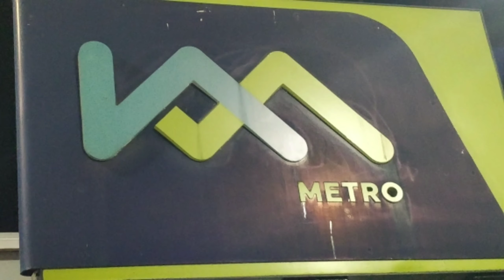Kochi Metro|Lulu mall videos| Cochi Metro VLOG| metro routes|the brighter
The Kochi Metro is a rapid transit system serving the city of Kochi in Kerala, India. It was opened to the public within four years of starting construction, making it the fastest completed metro project in India until the Lucknow Metro overtook it.[10][6] The Kochi metro project is the first metro in the country which connects rail, road and water transport facilities.[11] The first phase is being set up at an estimated cost of ₹51.81 billion (US$750 million).[12] On October 2017, Kochi Metro was named the Best Urban Mobility Project in India by the Urban Development Ministry, as part of the Urban Mobility India (UMI) international conference hosted by the ministry every year.[13]

Then Prime Minister Manmohan Singh laid the foundation stone for the Kochi Metro rail project in 2012, construction work was started in June 2013 and a 13.4 km (8.3 mi) section of the line from Aluva to Palarivattom was opened to passengers on 17 June 2017 by Narendra Modi, the Prime Minister of India.[14] A second 5 km (3.1 mi) section from Palarivattom to Maharaja's College metro station was inaugurated on October 3, 2017.[14] Another 5.65 km (3.51 mi) section from Maharaja's College Stadium to Thaikoodam was inaugurated on September 3, 2019 by Chief Minister Pinarayi Vijayan and Union Minister for Housing and Urban Affairs, Hardeep Singh Puri.[15] Kochi metro also includes the technology for driverless trains and is hoping to implement this in the near future.[16][17]

Kochi Metro was lauded for its decision to employ Kudumbashree workers and also members of the transgender community.[18] It is the world’s first rapid transit system whose entire management operations are handled by women.[19] The system is also involved in sustainable initiatives with the introduction of non-motorized transport corridors in the city, installation of solar panels for power and vertical garden on every sixth metro pillar.[20] Apart from the regular tickets, it has also adopted a single card, single timetable and a singular command and control. This debit card along with the Kochi One Mobile App will allow passengers to access all modes of public transportation as well as be utilized for mercantile and internet transactions and will introduce the 'click and collect' feature in the near future where goods ordered online can be collected in the metro stations.[21] Every Kochi Metro station is designed on a specific theme around Kerala culture and geography.